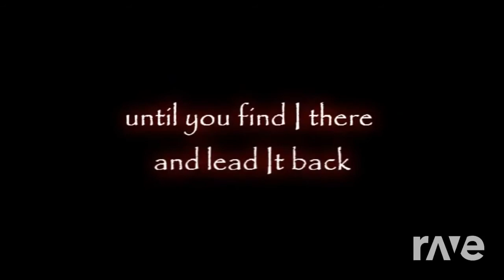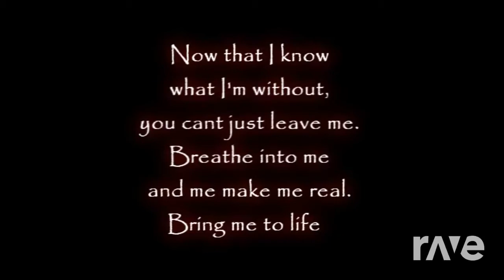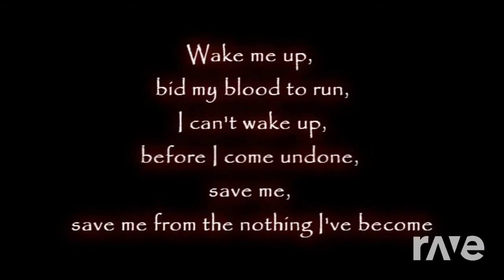This Wake Up The Inside A - Megaman X & Evanescence | RaveDj